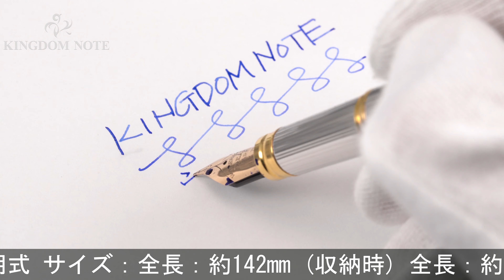WATERMAN ウォーターマン 万年筆 ジェントルマン100 ソリッドシルバー F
スターリングシルバー特有のくすみ、メッキ変色等見られますが概ね程度良好なコンディションです。1980-90年代

本体材質：ソリッドシルバー
ペン先材質：18金
字幅：F(細字)
機構：カートリッジ、コンバーター両用式
全長：約160mm (筆記時)
胴軸径：約10mm
キャップ径：約12mm (クリップ除く)
最大径：約15mm (クリップ含む)
重さ：約35g
付属品：コンバータ―